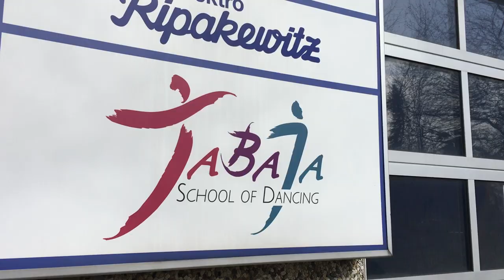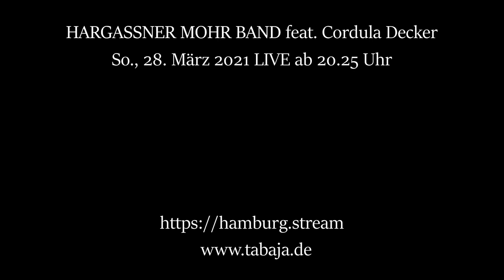VLOG #13 - Jazz-Dance und Band-Hund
Heute geht es einmal los zur TABAJA School of Dancing, wo wir eine Probe mit unserer HARGASSNER MOHR BAND haben - denn es gibt wieder ein Konzert am So., dem 28. dem besten Livestream in Norddeutschland, was den Sound betrifft, meiner Meinung nach!

Mit dabei zum ersten Mal: Die Tänzerin Cordula Decker, Spezialistin für modernen Stepptanz aber auch mit einer eigenen Jazzdance-Improvisation zu meinem Stück "Sudoku", auf die ich mich ganz besonders freue.

Kommt mit zu unserer Probe unter besonderen Bedingungen und schaltet ein am kommenden Sonntag ab 20.25 Uhr, es lohnt sich!

So., der 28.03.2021, 20.25 Uhr

Vielen Dank an TABAJA für die Probemöglichkeit!

Lorenz Hargassner - saxophones, composition
Anja Mohr - piano, composition
Oliver Karstens - bass
Ole Seimetz - drums

feat. Cordula Decker - tap dance, jazz dance